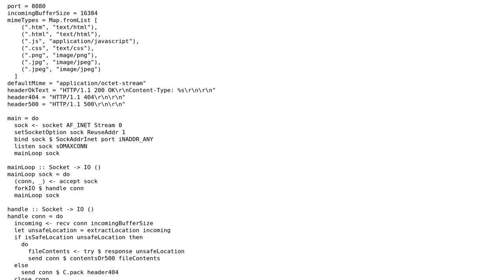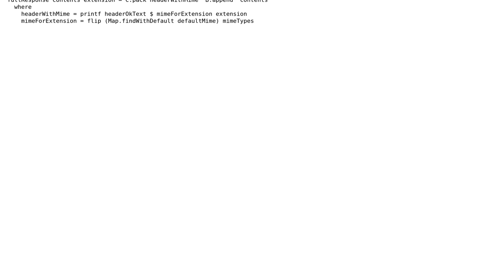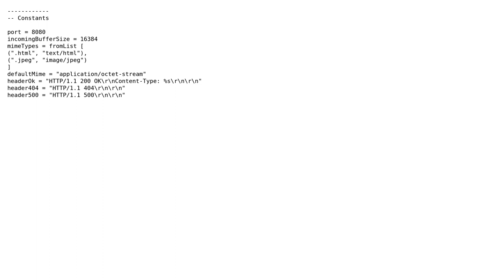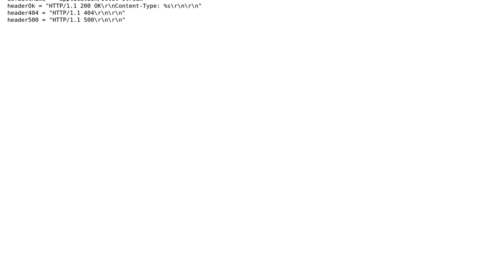Code Review: Static web server with a bit of error handling (2 Solutions!!)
Code Review: Static web server with a bit of error handling

With thanks & praise to God, and with thanks to the many people who have made this project possible! | Content (except music & images) licensed under CC BY-SA | Music | Images & others | With thanks to user Michal Charemza user Jamal user Babra Cunningham and the Stack Exchange Network Trademarks are property of their respective owners. You are responsible for your own actions.